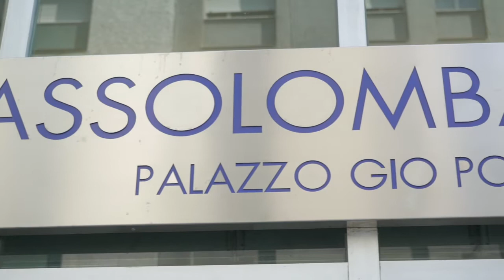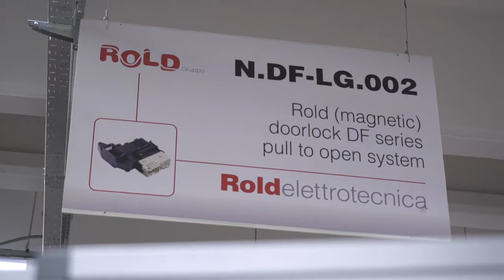Assolombarda Servizi al fianco della tua azienda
Accesso alla finanza agevolata, internazionalizzazione e assistenza legale sono alcuni dei servizi che, da oltre trent’anni, offriamo alle nostre imprese